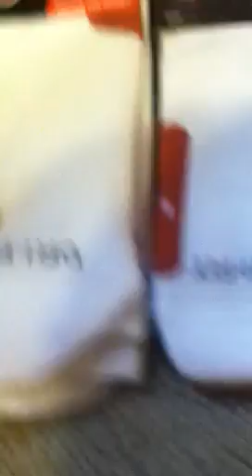White/Burnt Orange Nike Elite Socks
Rare! Comment with offers